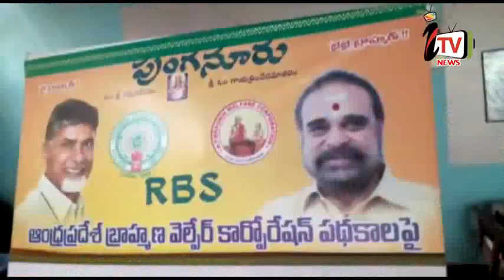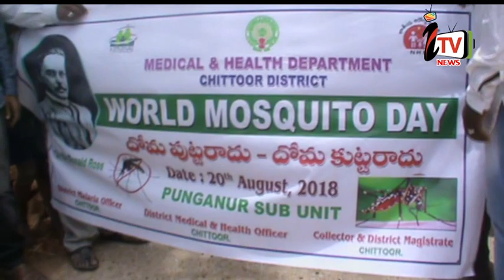20.08.2018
ITV PUNGANUR,
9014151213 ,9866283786